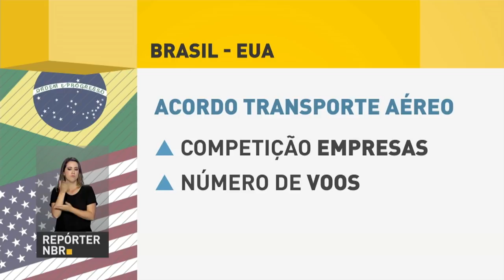Vice-presidente dos EUA visita Brasil e trata de crianças brasileiras separadas dos pais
REPÓRTER NBR - 26.06.18:  O vice-presidente norte americano foi recebido em Brasília  pelo presidente Michel Temer. Eles assinaram acordos entre Brasil e Estados Unidos em áreas como  previdência social,  segurança,  transporte aéreo e falaram ainda sobre a situação de crianças brasileiras que foram separadas dos pais  ao entrarem ilegalmente nos Estados Unidos.